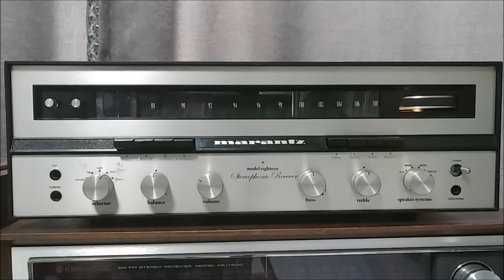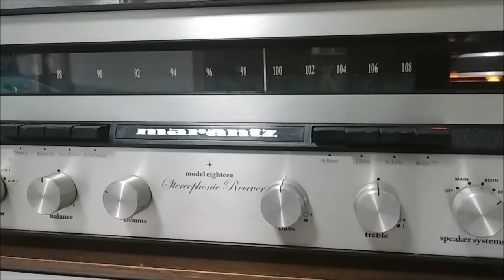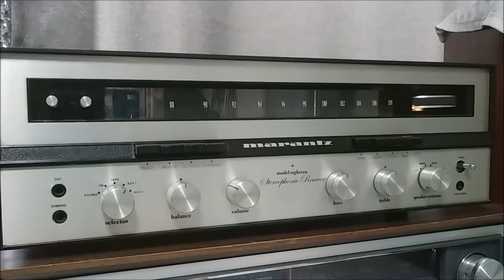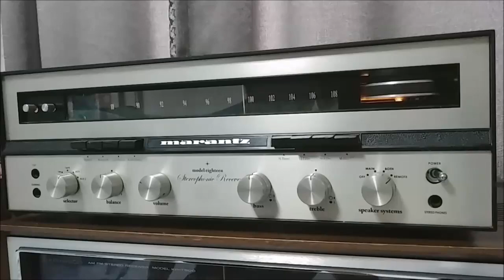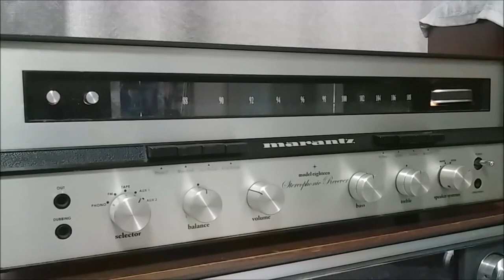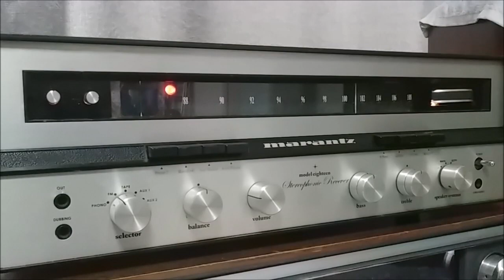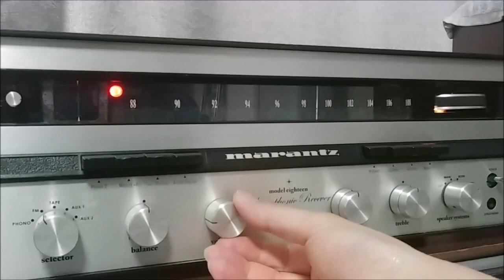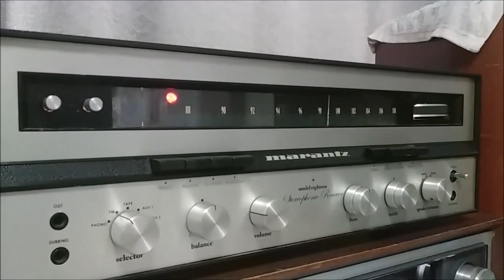마란츠 18 리시버(Marantz 18 Receiver)~Just Play(ft:동물원)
[빈티지 오디오 장비 리뷰, 오디오 자료 연재, 아티스트 리뷰, 힐링 뮤직 감상]
[Vintage audio review, Collection of audio datas, Great Artist review, Listening to healing music]